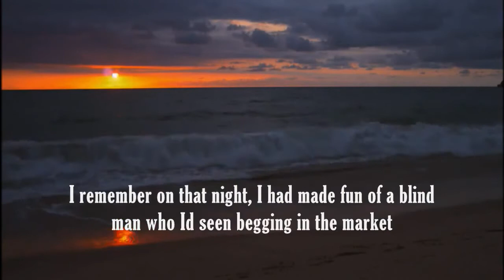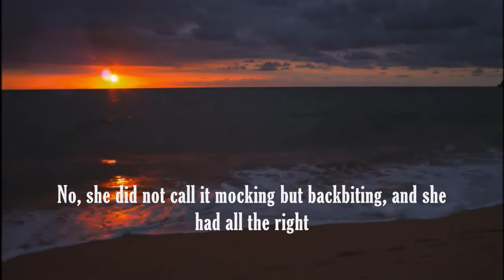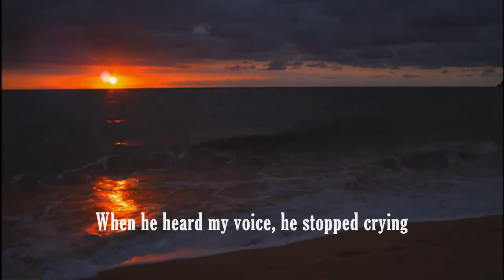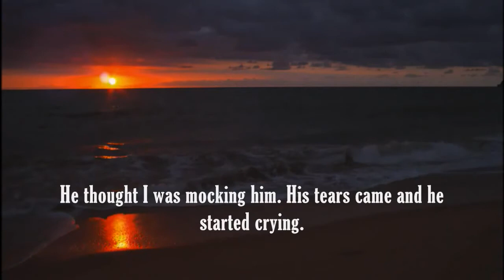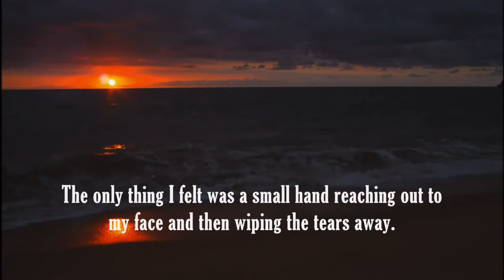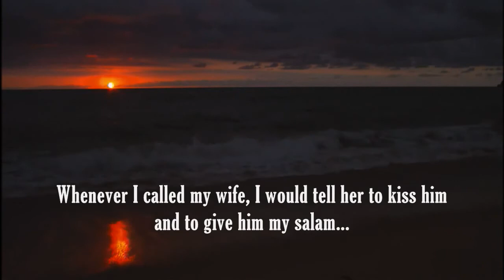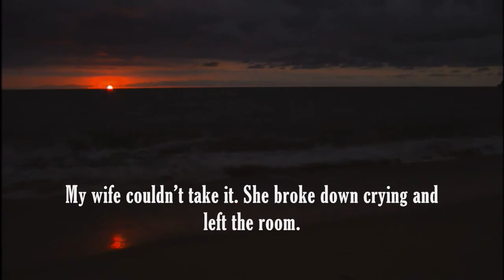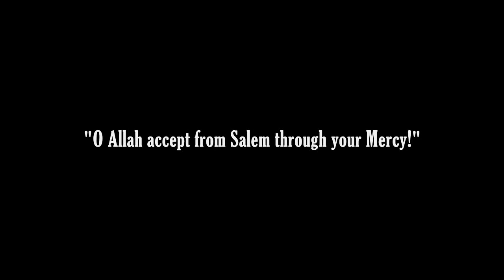Emotional Story of a Father and Son it will Make You Cry by Sheikh Khalid Rashid [English subtitles]